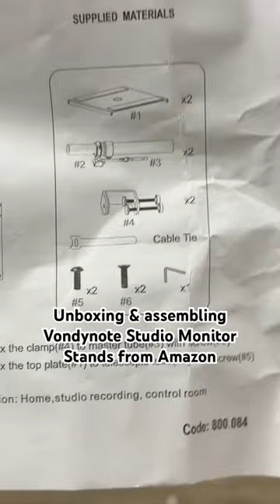Vondynote Studio Monitor Stand unboxing & assembly (not sponsored)